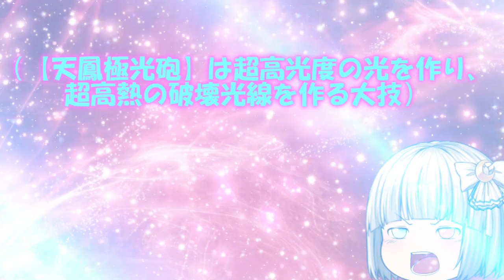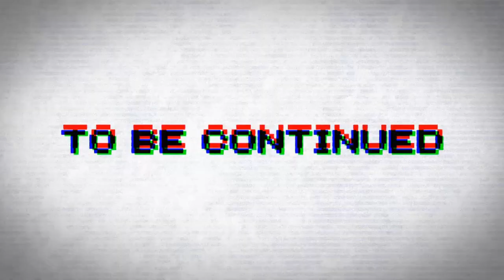専属神篇2.8幕～精霊王～76話「朱雀神打」